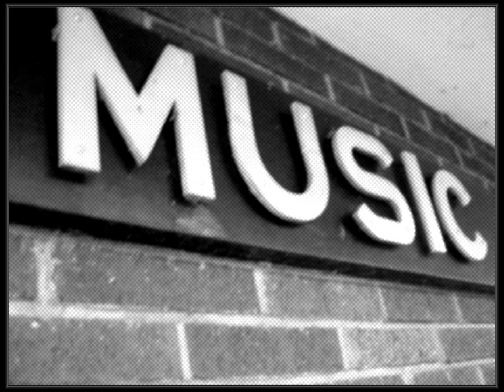Example - Changed The Way You Kissed Me - Dave Winnel(Essential' Mix 2012)